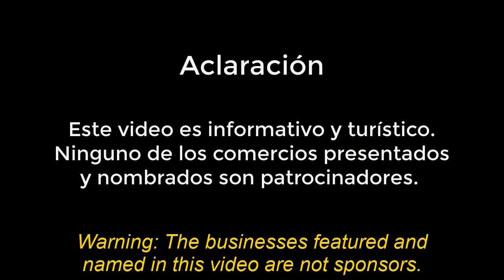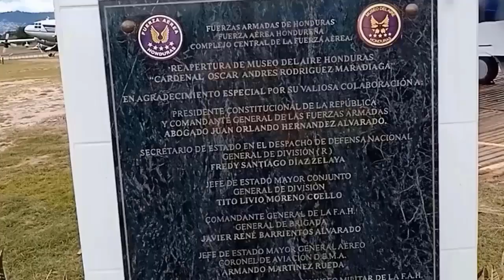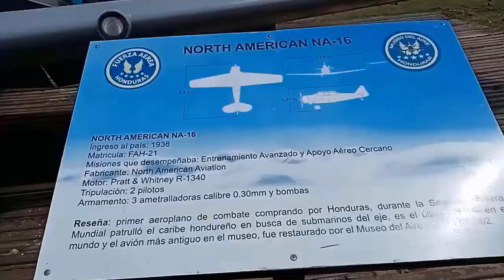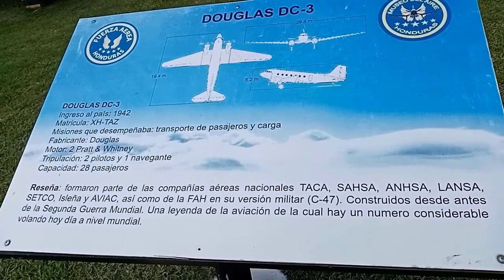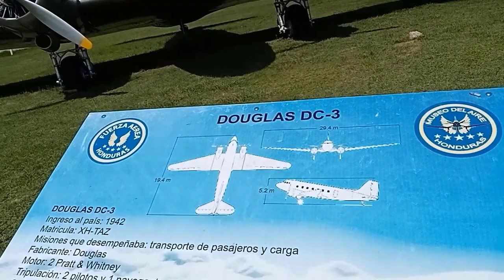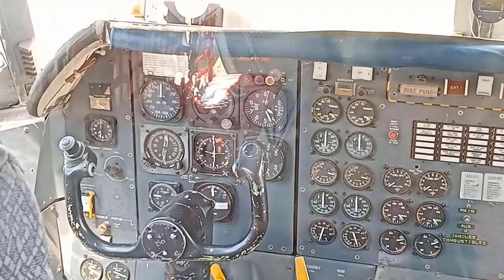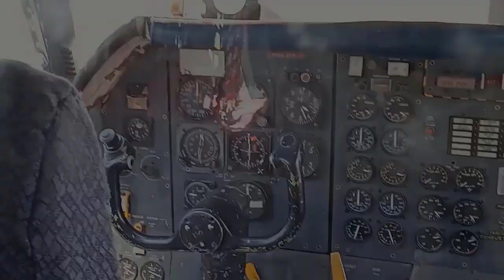CONOZCAMOS el MUSEO DEL AIRE de Honduras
El Museo del Aire de Honduras es el único museo aeronáutico y uno de los más importantes en recopilación histórica de la República de Honduras, administrado por la Fundación Museo del Aire de Honduras, que se encuntra abierto de martes a domingo esperando la visita de nacionales y extranjeros para ofrecerles una experiencia cultural diferente

Concorde (Franck Pourcel)

-75 & Lower - DJ Williams
-Newsreel - Max Surla_Media Right Productions